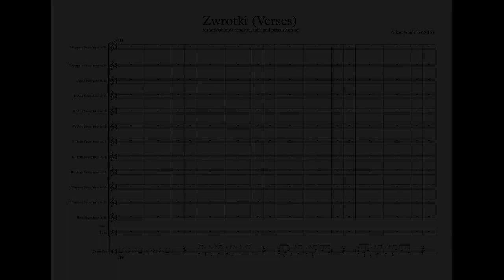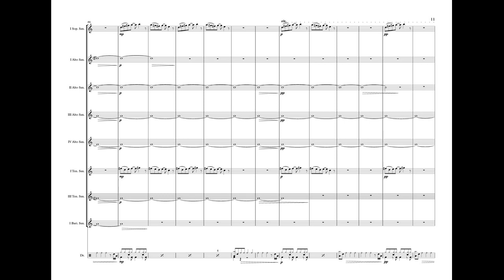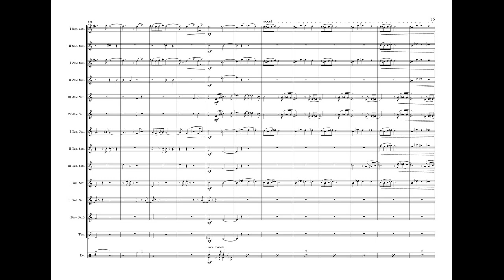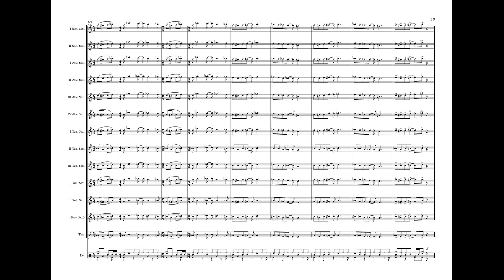Adam Porębski - Zwrotki (Verses) for saxophone orchestra, tuba and percussion set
Adam Porębski - Zwrotki na orkiestrę saksofonową, tubę i zestaw perkusyjny (2018) /
Verses for saxophone orchestra, tuba and percussion set (2018)

nagranie live

15 IV 2018

Europejskie Forum Saksofonowe 2018
Wrocław, Akademia Muzyczna im. Karola Lipińskiego, Sala Koncertowa

wyk. Orkiestra Saksofonowa Saxofonissimo

live recording

15 IV 2018

European Saxophone Forum 2018
Wrocław, The Karol Lipiński Academy of Music, Concert Hall

performers: Saxophone Orchestra Saxofonissimo